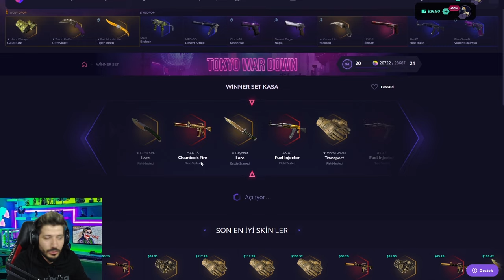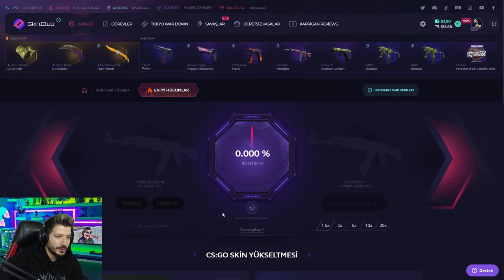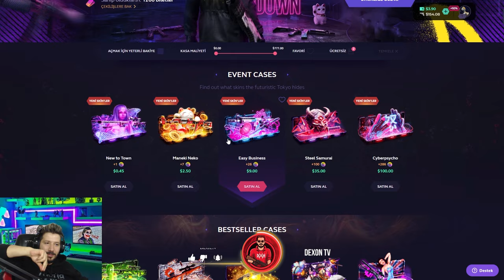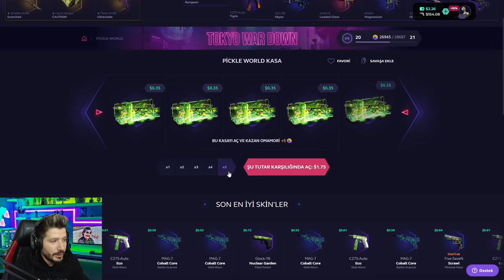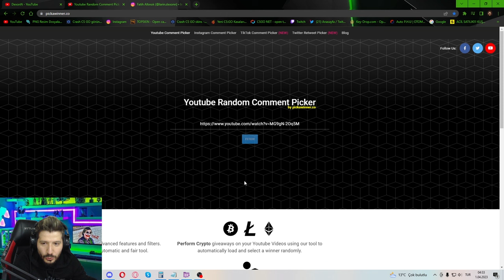10 DOLAR İLE BIÇAK KATLAMA skinclub